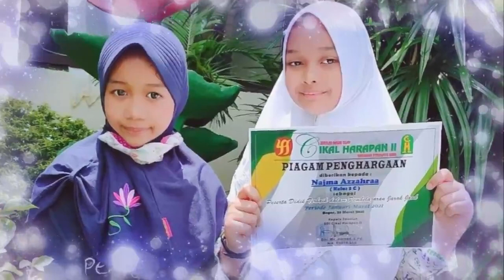Madrasari Cover by Nadiyya Fareeha & Najma Azzahraa (مدرستي)